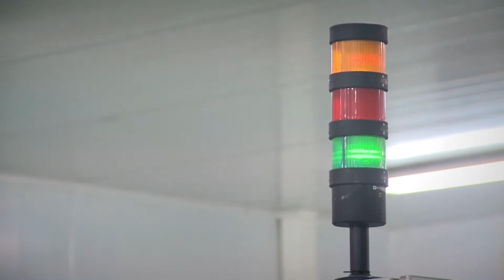El Noble - Ampliación de la Planta - ComoLoHacenTv?